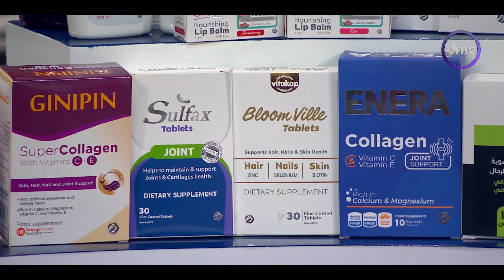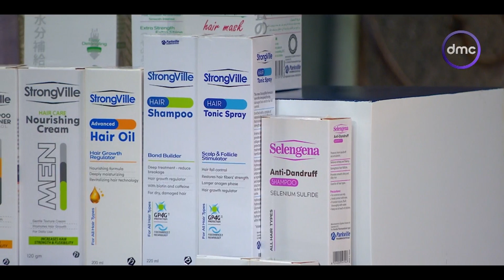تعالوا نعرف منتجات الأدوية المصرية التي يتم تصديرها مع د/ محمود فراج الرئيس التنفيذي لشركة باركفيل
صاحبة السعادة - تعالوا نعرف أهم منتجات الأدوية المصرية التي يتم تصديرها مع د/ محمود فراج الرئيس التنفيذي لشركة باركفيل

""صاحبة السعادة"" برنامج تقدمه الفنانة الكبيرة ""إسعاد يونس""بهدف الحفاظ على الهوية المصرية وإحيائها وسط المتغيرات السياسية والاجتماعية، وذلك من خلال استضافة نوعيات مختلفة من الضيوف كالنجوم وصناع الفن بكل فروعه، وكذلك نجوم الرياضة المصرية وصناع الموسيقى الذين يقدمون مشاريعهم الموسيقية المتميزة والمتفردة عبر البرنامج

شوف الحلقة الكاملة لبرنامج صاحبة_السعادة بدون اعلانات على واتش ات